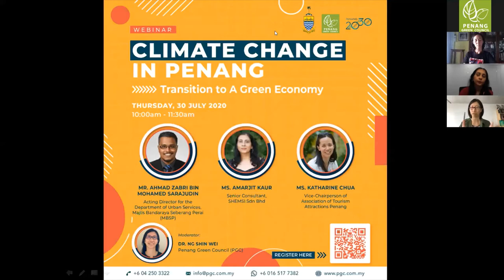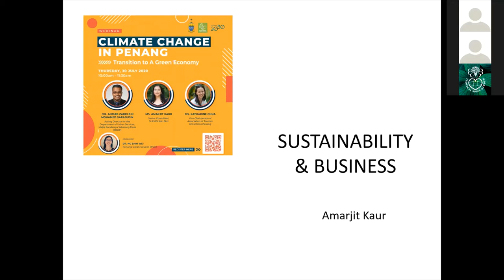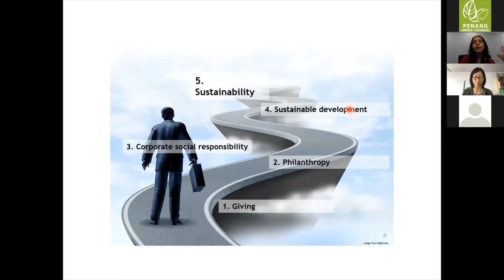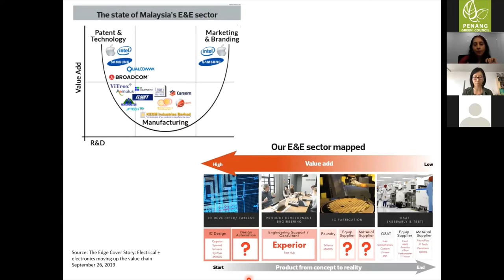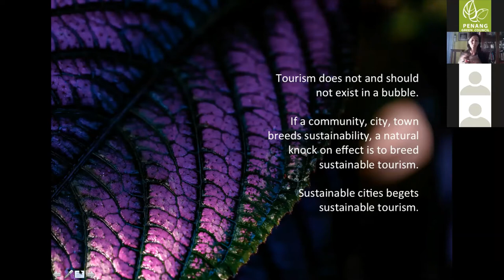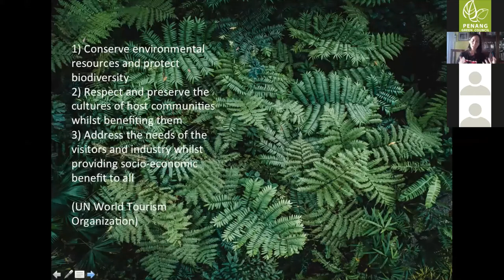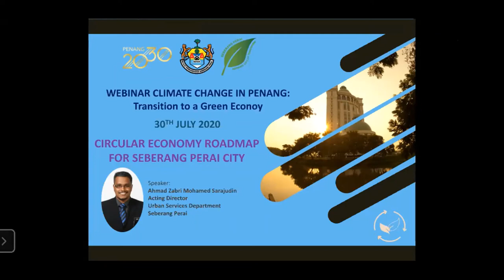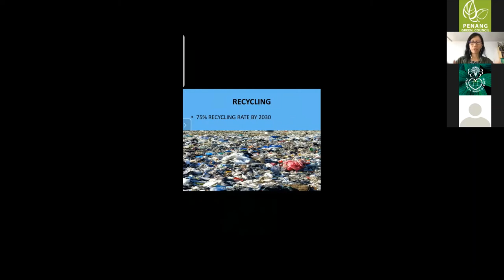PGC Webinar Series #3 | Transition to A Green Economy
Circular economy is definitely the future of sustainable living, do you agree? Penang is on its way to achieve a family-focused and smart state vision by embarking the Green Economy journey so that every resource is maximised not only to reduce waste and carbon emission but also to make sure that we are resilient to any climate change.

Thank you once again to our panellists for their insightful sharing on how Penang state can actually work on the transition to a green economy. We hope that everyone joined us today gained something new, because every decision you make today contributes to our future.